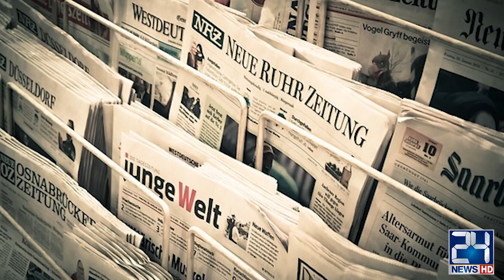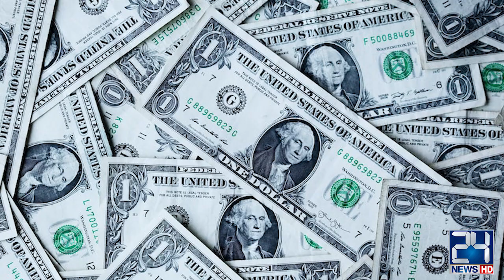اداکارہ میرا پاگل خانے داخل؟میرا کو کس نے اور کیوں پاگل خانے داخل کروایا؟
اداکارہ میرا پاگل خانے داخل؟
میرا کو کس نے اور کیوں پاگل خانے داخل کروایا؟

24 News HD Is One Of The Leading News Channels Of Pakistan Bringing You The Latest Current Affairs From Pakistan And Around The World.  Live National Assembly ,Senate Session And Current Affairs